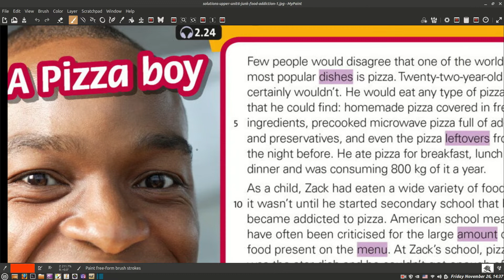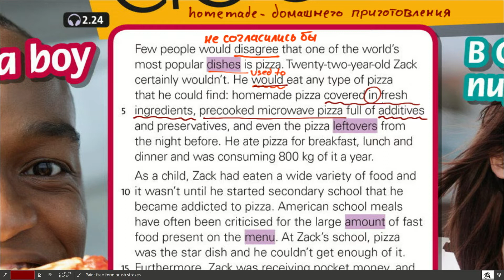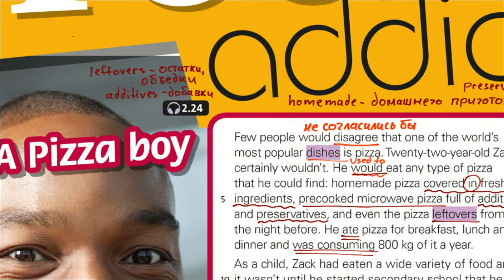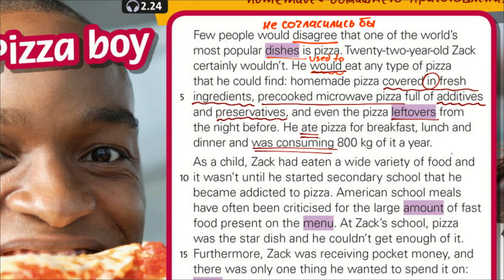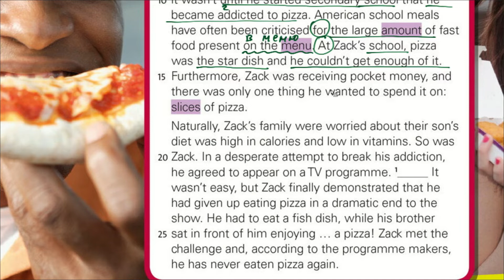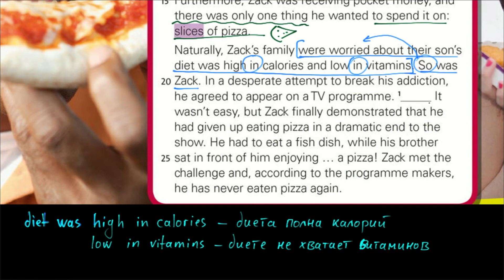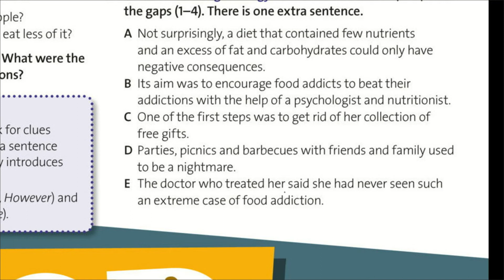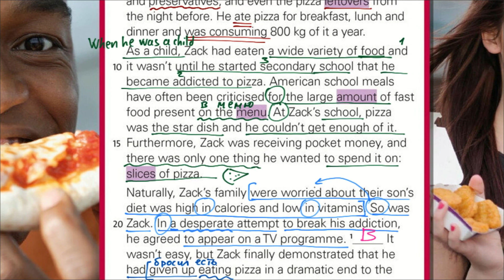Solutions Upper-Intermediate SB | Unit 6 | текст Food Addiction -1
Чтение, перевод и разбор текста о зависимости от нездоровой еды, из шестого раздела 3 издания учебника Solutions Upper-Intermediate.